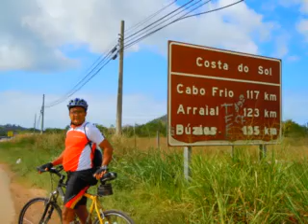Pedal Saquarema 1º Parte.MPG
Pedal Audacioso